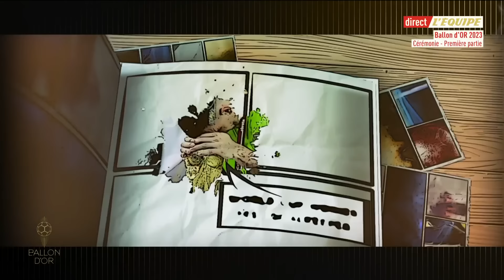Ballon d'Or 2023 - Emiliano Martinez (Aston Villa) remporte le Trophée Yachine du meilleur gardien